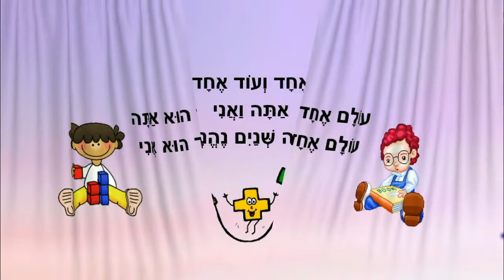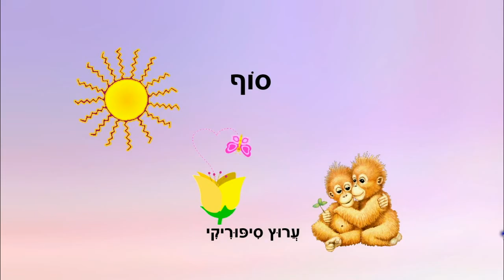טובים השניים מן האחד - סיפור ילדים - כתבה: ריקי זקן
טובים השניים מן האחד
סיפור ילדים